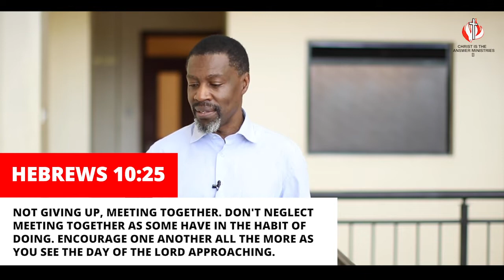Fruitfulness (pt. 6) - Rev. Kwame Rubadiri | CITAM Church Online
God encourages us not to neglect meeting together but to grow together through discipleship.

Rev. Kwame Rubadiri considers this on 'Fruitfulness (pt. 6)'.